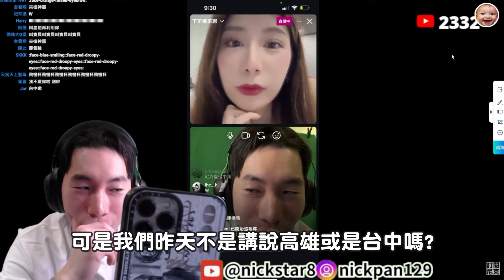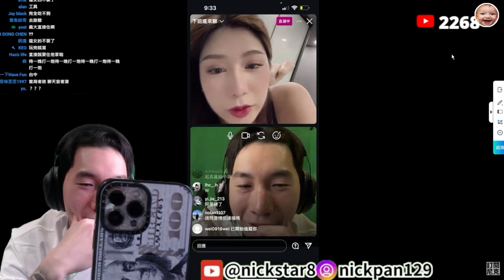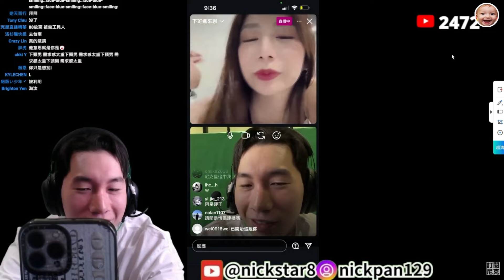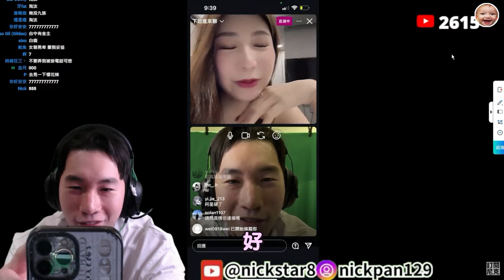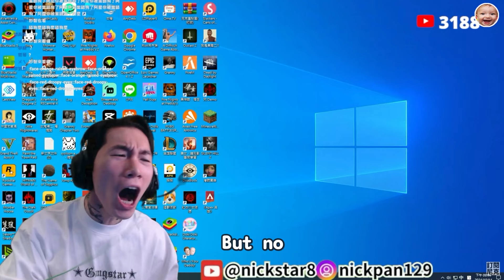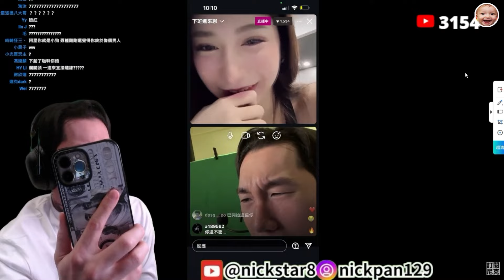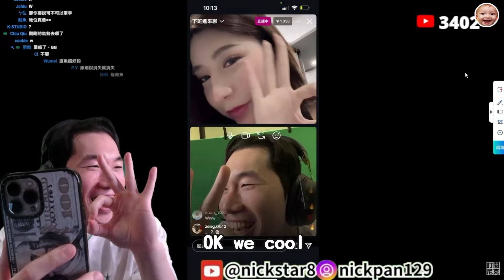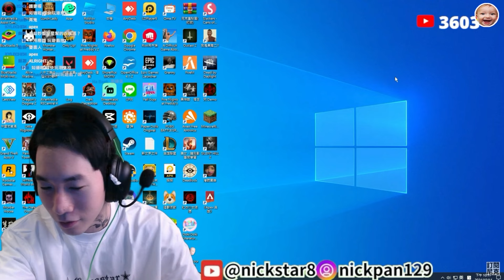尼克星與妙智二次約會地點雙方未達共識! 阿星離開視訊 妙智撒嬌挽回~｜尼克星直播精華